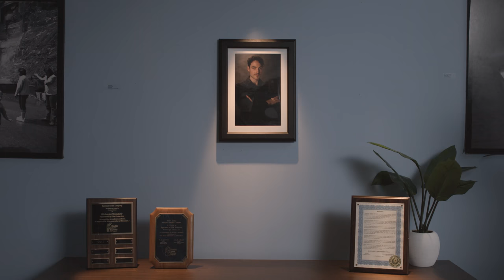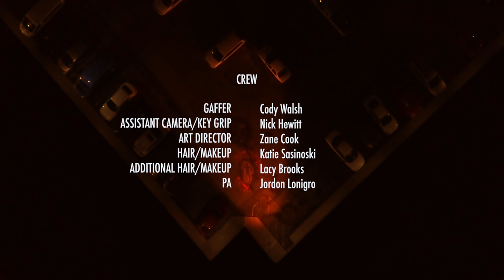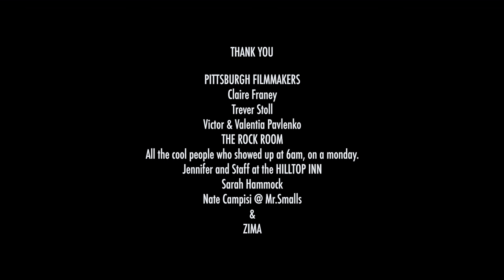Bat Zuppel - Deja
Original music created by Bat Zuppel
Video made by "The Potemkin Group"